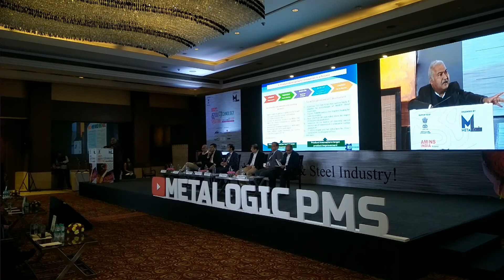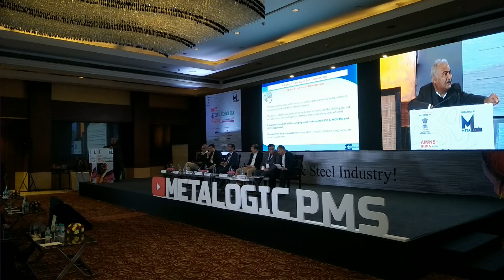January 21, 2020